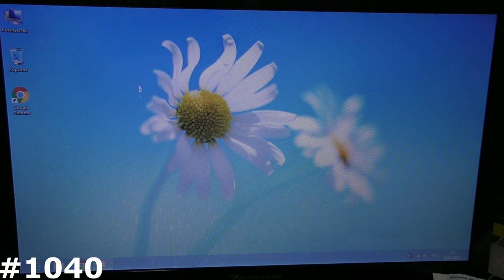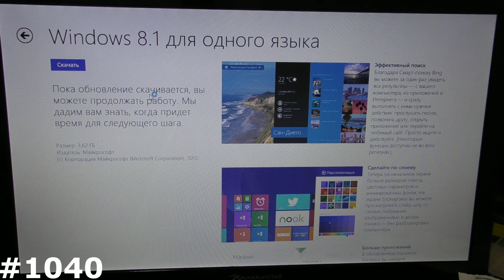Обновление Windows 8 до Windows 8.1 (Бесплатно)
Единственный нормальный способ, максимально автоматизировано обновиться с Windows 8 на Windows 8.1. Сделать это можно из встроенного магазина в Windows 8, через который кстати обновляются встроенные программы, типа Карты и т.д. Обновление виндоус кстати может и сам предложить, например после установки каких нибудь обновлений, но иногда просто лень ждать, например после замены жесткого диска. Просто с восьмеркой же не отдашь, она действительно часто лагает, и сама по себе всегда была переходным вариантом.
Чтобы можно было обновиться, сначала нужно будет поставить все обновления KB, без них 8.1 поставить нельзя будет!! Посмотреть доступные обновления можно так: Панель управления- Система безопасности- Центр обновления Windows- Поиск обновлений.